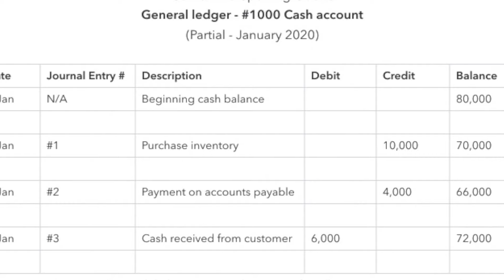6 Common Junior Accountant Interview Questions And Answers!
Join 10,000+ professionals who enrolled in the Controller Academy 🚀

Or..

In this video I cover 6 common Junior Accountant Interview Questions And Answers:

1. When a company is using double-entry accounting, what elements of a given ledger must be equal?
2. How do you minimize the risk for error in your work?
3. How do you differentiate between auditing and accounting?
4. Please define and describe the three kinds of financial statements and what they contain.
5. What is the purpose of a Bank Reconciliation?
6. Can you explain the basic accounting equation?

⚪️ 📸 My camera
⚪️ 📢 My Mic
⚪️ 🔦 My studio lights

My Recommended Finance & Accounting Books 📚+🧠=💥

⚪️ Forensic Accounting
⚪️ Introduction to Finance
⚪️ Introduction to Managerial Accounting